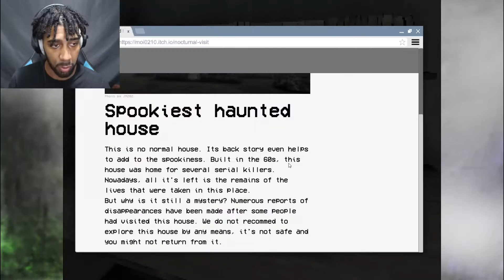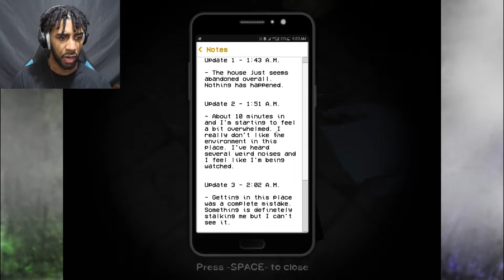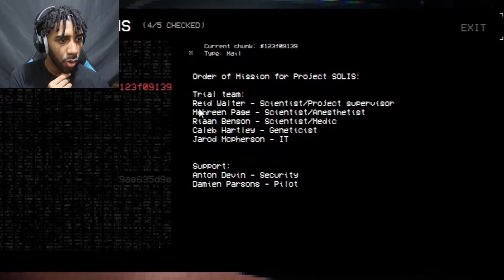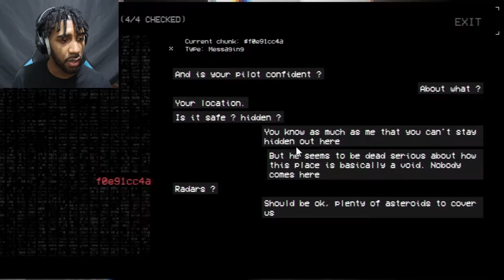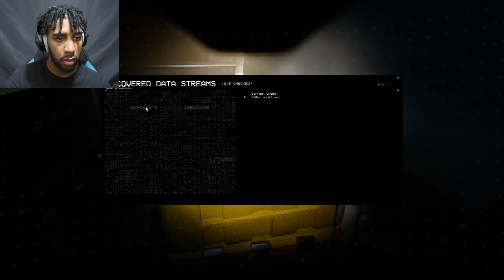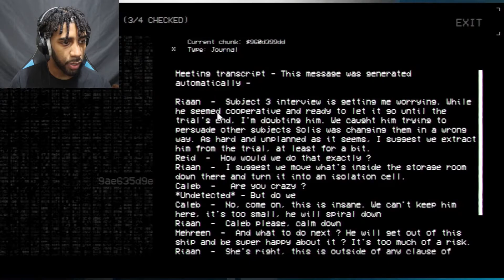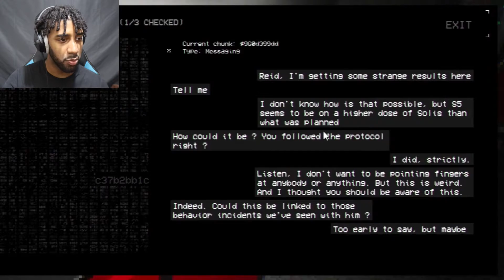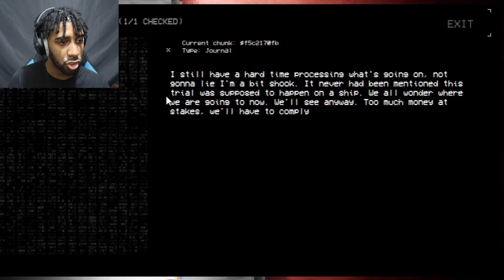3 HORROR GAMES 135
Welcome back to another episode of 3 HORROR GAMES! Today's games are Food For Pigs, Nocturnal Visit, and Solis.

MORE CONTENT!

OUTRO

GAME LINKS